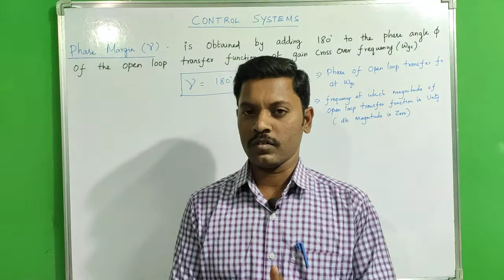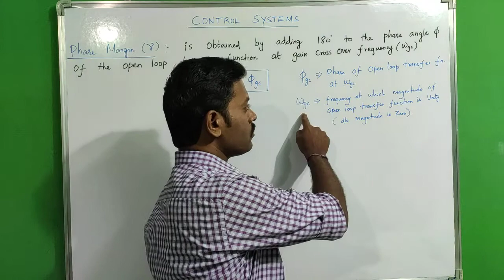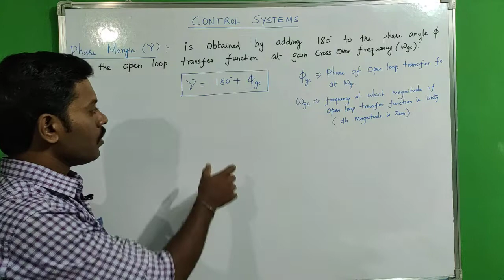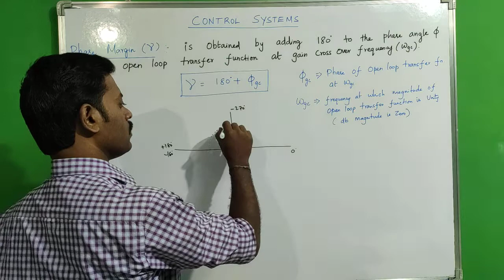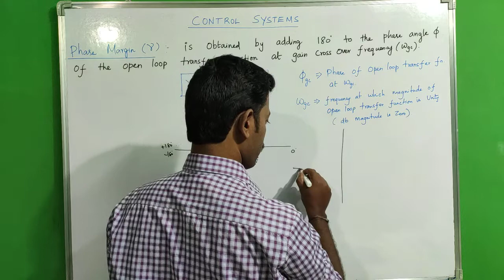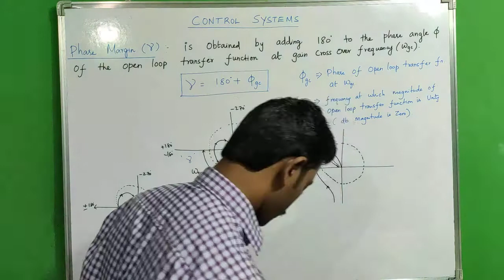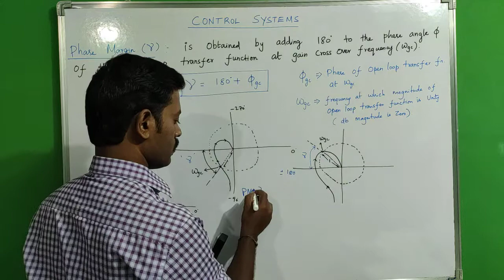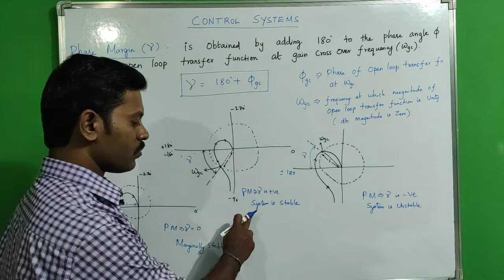Phase Margin | Gain Cross Over Frequency | Tamil | Control Systems